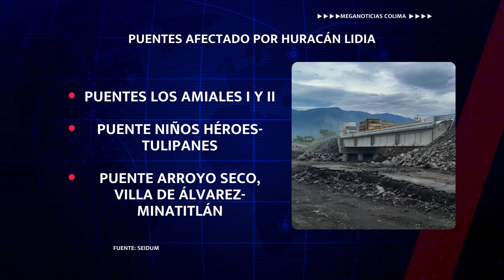🌉🌀⚠️ Lento avance en puentes afectados por huracán Lidia